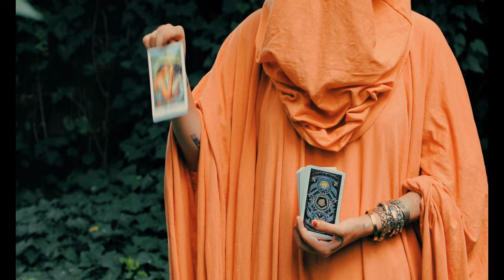Geese - Jesse (Official Music Video)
Written by Geese
Produced by Geese and James Ford
Mixed by James Ford
Mastered by Matthew Colton
Released by Partisan Records and Play It Again Sam

CREDITS:

Written & directed by Charlotte Tampol & Grace Watts

Shot & edited by: Grace Watts

Charlotte Tampol - herself, orange person
Alicia Chapatwala - orange person 2
Max Bassin - himself, orange person 3

LYRICS:

Woman eagle on my shoulder
This old dog is dying
Slipping down the holy mountain
I can be your anything, I can be your anything

You liar
Dark rider
On fire

I believe, I believe in your power
Finally, love in the final hour

Three bullets left honey, I got your six
And one more for your lips, love can be so ugly
Dead boy voices in the wind
Spirits dancing in the darkness, rocking like ships

Dark rider
On fire
Fly higher
Life on the run
I fought the law
I fought the man
Walk on the sun

Finally, my work is done